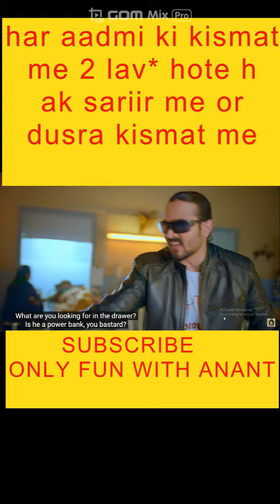EP 2 BEST MOMENTES @BHUVAN BAM @CARRY MINATY////